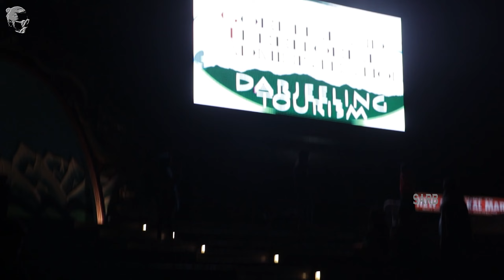Darjeeling Mall Night View | রাতের দার্জিলিং ম্যাল | kazi shohag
আসসালামু আলাকুম বন্ধুরা, আমারা গত ২০১৯ এর নভেম্বরে দার্জিলিং গিয়েছিলাম। প্রথম দিনের রাতে ম্যালে গিয়েছিলাম । সেই ভিডিও তুলে ধরলাম আপনাদের সাথে।
ধন্যবাদ।